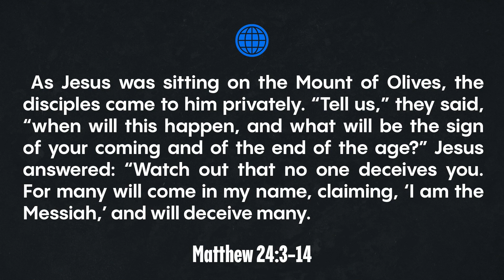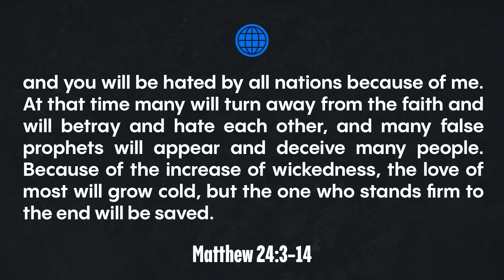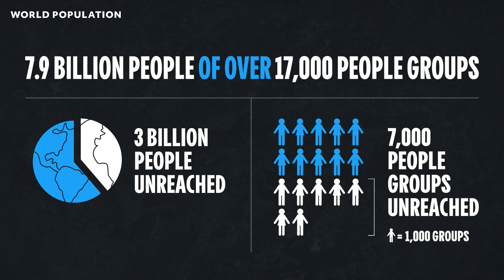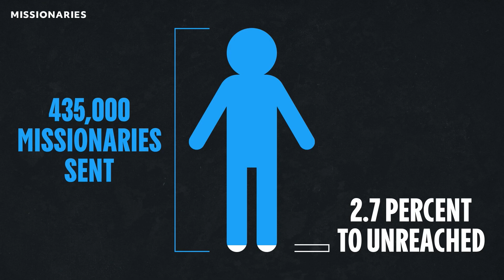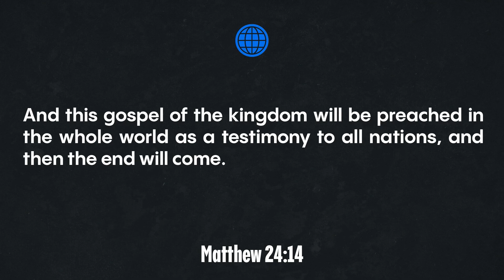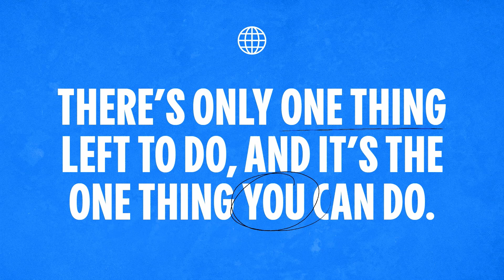There's Only One Thing Left to Do | Who We Are Series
First Time? Welcome!
so we can connect with you!